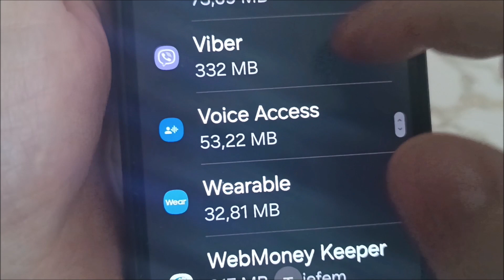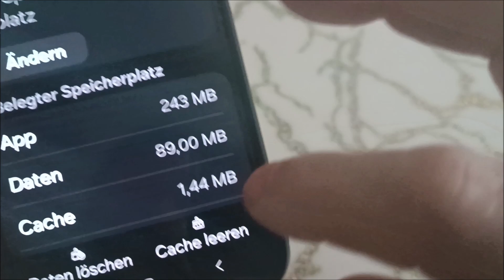Viber funktioniert nicht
Was machen wenn app viber nicht funktioniert samsung.